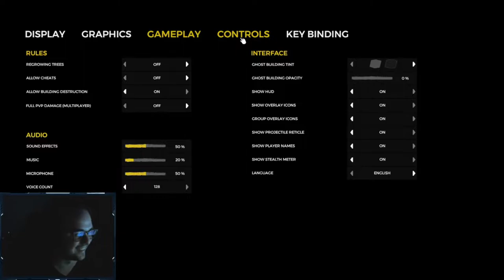The Forest With The Boys | Episode 1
I appreciate ya'll